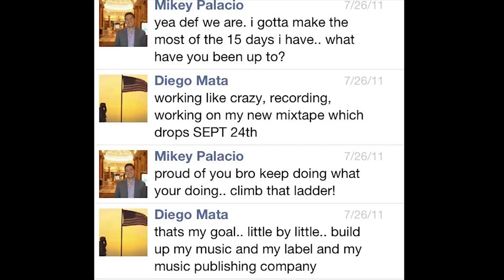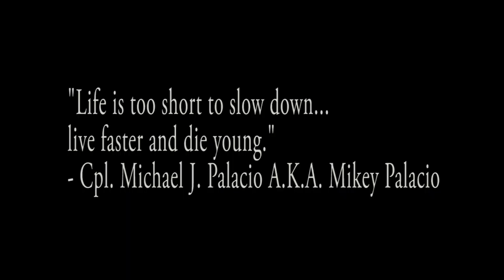CPL. Michael J. Palacio R.I.P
I made this video to honor a friend, a hero, Mikey Palacio. He was a great man, a great Marine, he did what others could not. Mikey is one of the best Marines that i know, and he will always be remembered.
Rest in Peace. You can yell at the new boots in heaven now, like a true corporal.
Once a Marine Always A Marine.
show him some love for writing this amazing song.
LNU ENT.